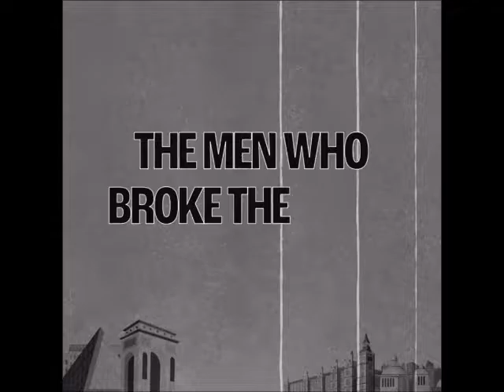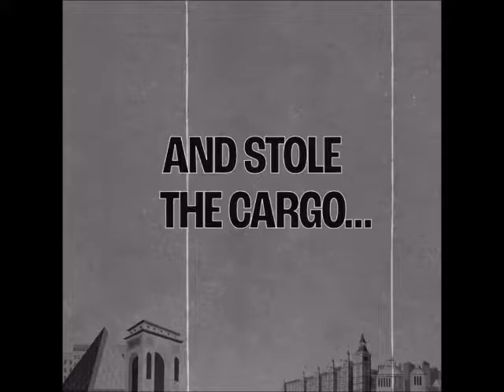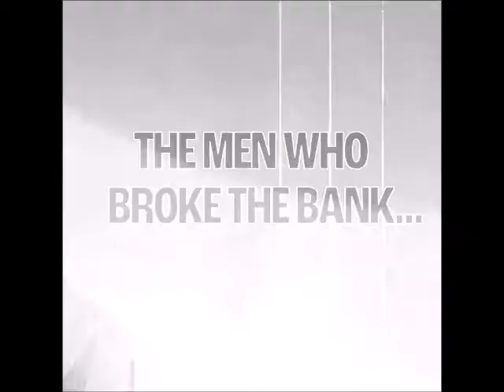Justin Edwards stars in The Lavender Hill Mob speaking to Andy Snowden on 105 Calon FM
Comic Actor Justin Edwards currently co stars alongside Miles Jupp on the National UK Tour of the brand new adaptation of the classic 'The Lavender Hill Mob'. Prior to coming to Theatr Clwyd from October 25-29 he spoke to Andy Snowden on 105 Calon FM,